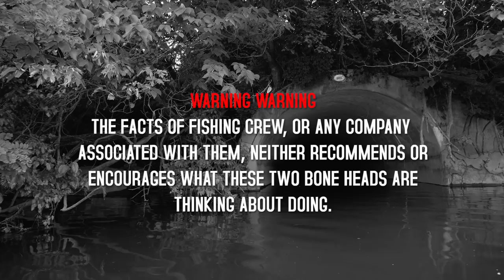The Blair FISH Project - Dave Mercer's Facts of Fishing THE SHOW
Mike Iaconelli takes the Facts of Fishing crew onto the Delaware River for some of the toughest fishing around.